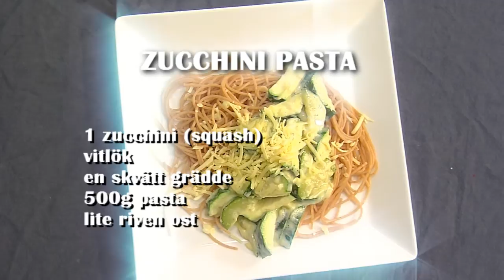Dan Roger's Mitt i smeten! - avsnitt 2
Dan Roger's Mitt i Smeten!

Den (utbildade?) kocken Dan Roger visar både vuxna och kräsna ungar hur man kan laga spännande och enkla rätter hemma i köket. Mitt i smeten! är ett underhållande matlagningsprogram som du absolut inte får missa!

Säsong 1, avsnitt 2:

Vuxenrätt: Zucchini pasta
Barnens rätt: Grön pannkaka